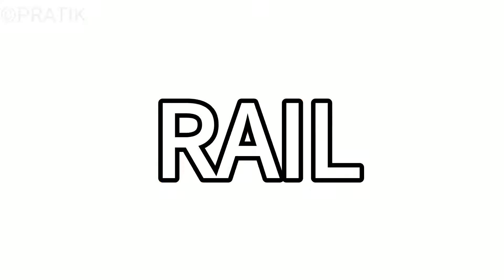RUTHLESS ATTACK BY LHB TRAINS!! DAKSHIN AND G.T. EXP INDIAN RAILWAYS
In this video you can witness high speed LHB ripping kalmeshwar railway station
Hope you all loved the video